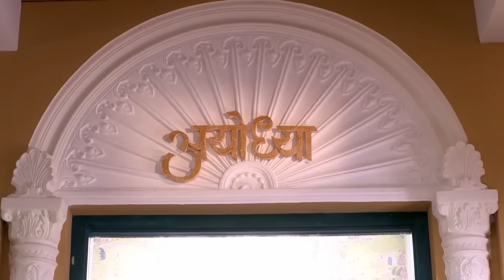La veuve blanche - Episode 01 - Série en français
👈 Viplav est un héritier oisif et insouciant.